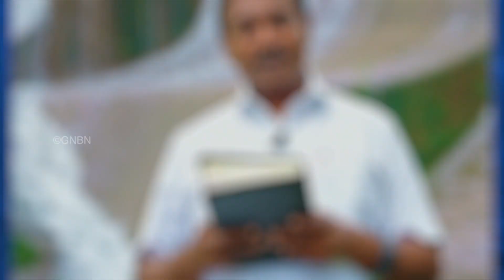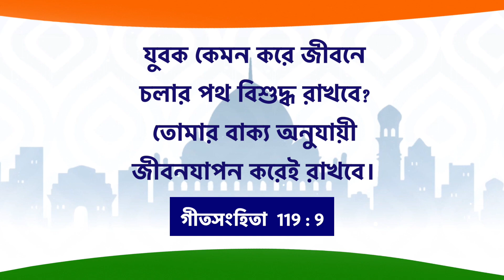যীশুর সাথে চলা | ভাই মোহন সি লাজারাস | আগস্ট 12 | Bengali